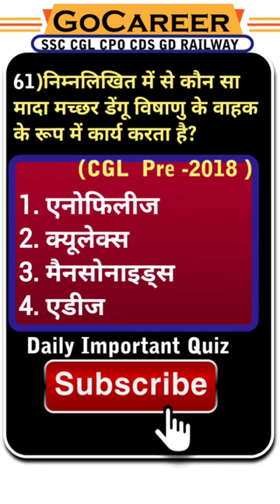alp cds cgl chsl cpo education facts gk gs khansir shorts trending alpmains youtube